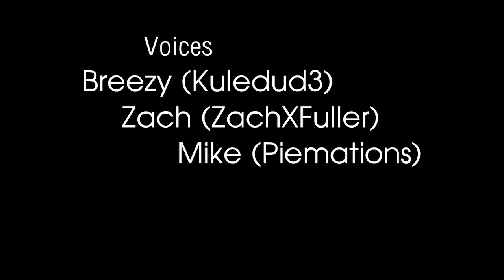Piemations` Spooky Story (by Baglets)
T H E  E N D

-Baglets